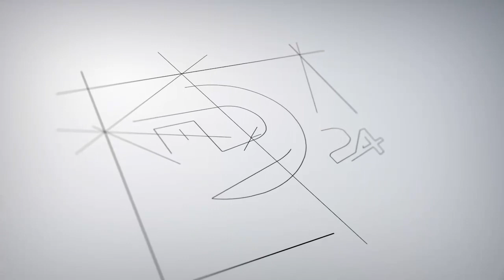ديرالزور عادت تضج بالحياة ... ورشة للخياطة في بلدة الكشكية